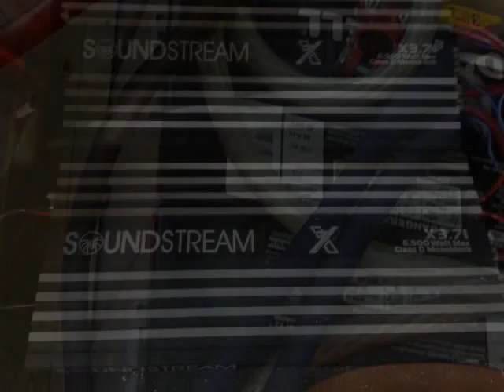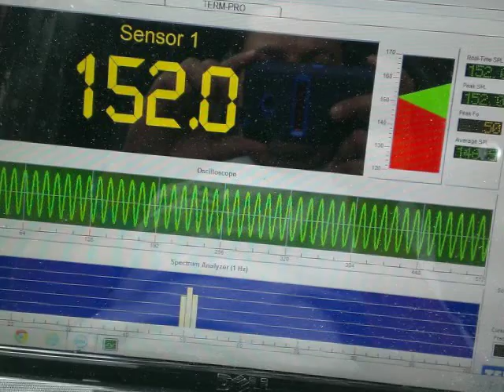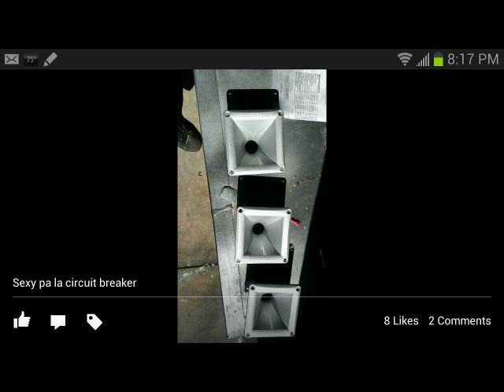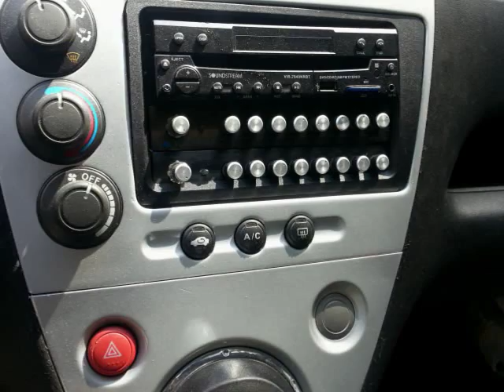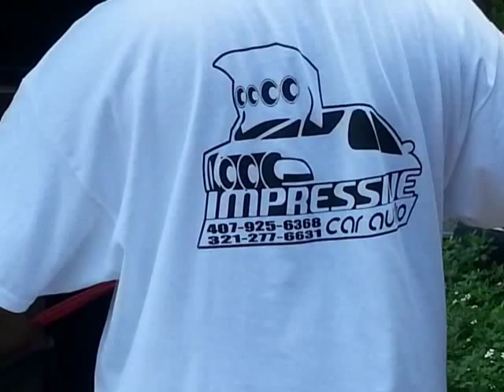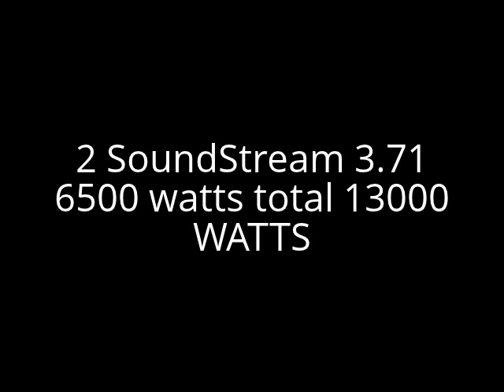Circuit Breaker 4 SoundStream pro audio Team SoundStream 2013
In the Dash
Head unit SoundStream VIR-7840NRBT 7" single dim 2 SoundStream EQ MPQ7B

Front Stage
8 SOUNDSTREAM 8" 350W PRO SERIES CAR MID BASS SPEAKER
4 SOUNDSTREAM SST-05 1-INCH CAR AUDIO BULLET TWEETERS

SUBS
2 18 Subs Fully Loaded On 2 SoundStream 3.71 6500 TOTAL 13000 WATTS

Back  Stage
4 SOUNDSTREAM SST-05 1-INCH CAR AUDIO BULLET TWEETER
6 Soundstream SME.104 350 Watt 10" Single 4 ohm Mid-Range Bass Driver Speaker
 4 PVR Driver

Amp's
2 Soundstream TX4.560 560W 4-Channel Tarantula Amplifier
2 Soundstream 3.71
1 STETISON 3.7

                                         Power Supply

                                    Ohio Generator 275 amp
                     Total of 6 battery 1 Under the hood and 5 in the back.

To do this system 2 shops got together because I beleve that there are the best in there
feild 1 has made a 3 time bassbox Champ Pipo Sanchez and made my friend box also
bassbox these system will make you tap out.For the highs and all the Fiberglass work there had to be a shop that could show me there work with high and mids for the voice would be a Plus if they worked with soundstream product since i decide to go with soundstream for my highs and mids for the voices .This is my second rebuild in this car
The first install didn't real work with soundstream product but i heard so much good thing i went to him his installed rocked clean and loud but I couldn't get the spl i was looking for so I went up in power and speakers size from  2 soundstreamx3 152 to 2 18 subs fully loaded.They not soundstream but i will upgrade them in the near future to soundstream X3 182..

shops and dear friends
Impressive Car Audio
Jose and Danny
Highs and Mids Glass work in dash work Back stage work great work guys you  2 rock

No Fear Car Audio Luis Mendez
The creator of that bassbox for Circuit Breaker 4.
That bass box is one of the best box i ever heard in a while
nothing goes to the back all winds go straight forward
this man knows his corners in a box.